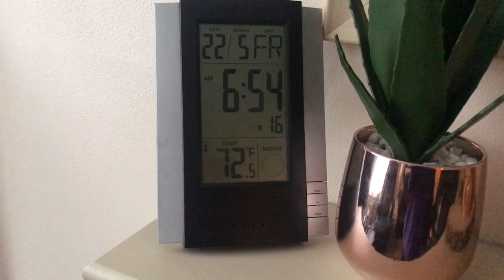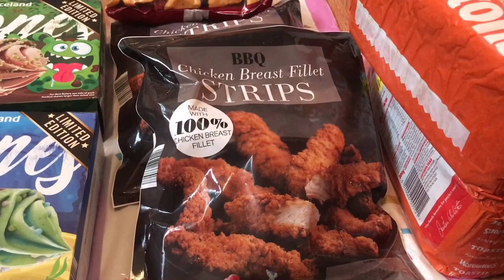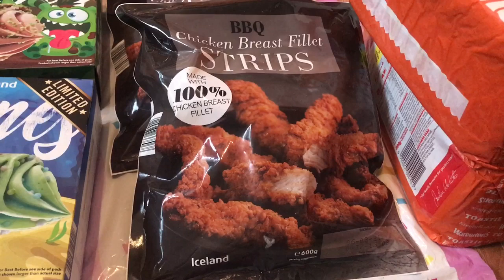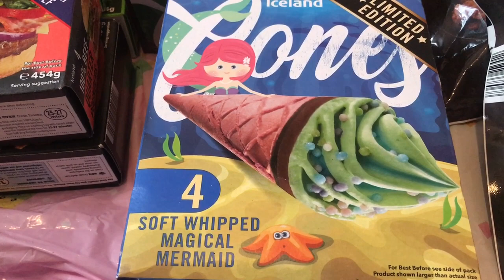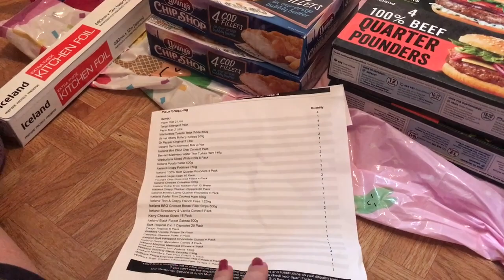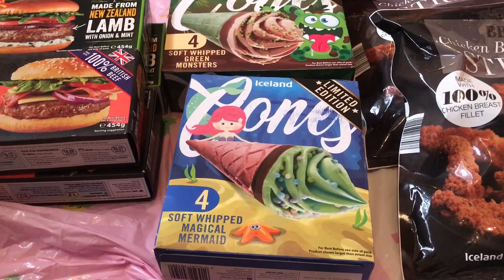Friday Iceland Food Delivery